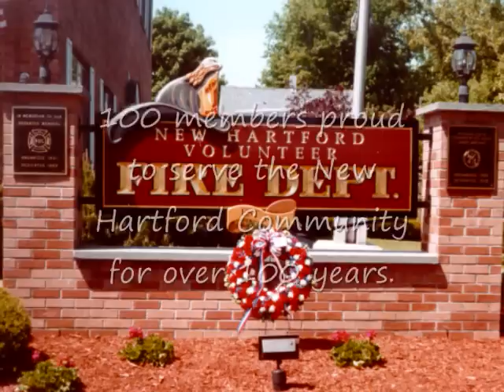NHFD 2008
1